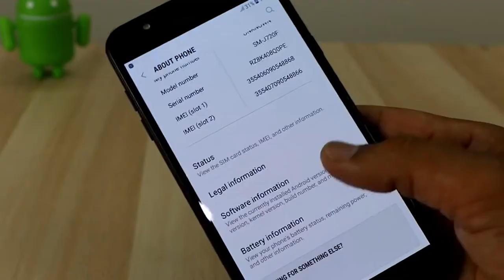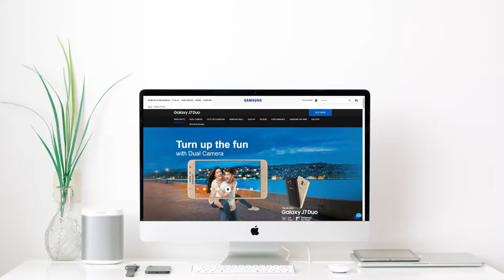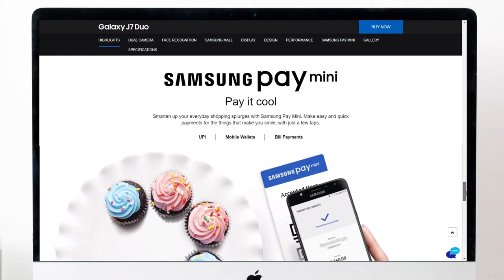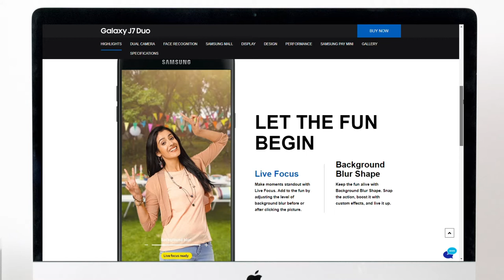Samsung Galaxy J7 Duo - Duel Camera From Samsung😅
Samsung Galaxy J7 Duo smartphone was launched in March 2018. The phone comes with a 5.50-inch touchscreen display with a resolution of 720 pixels by 1280 pixels.

The Samsung Galaxy J7 Duo is powered by 1.6GHz octa-core Exynos 7 Series Octa-Core Processor processor and it comes with 4GB of RAM. The phone packs 32GB of internal storage that can be expanded up to 256GB via a microSD card. As far as the cameras are concerned, the Samsung Galaxy J7 Duo packs a 13-megapixel primary camera on the rear and a 8-megapixel front shooter for selfies.

The Samsung Galaxy J7 Duo runs Android Oreo and is powered by a 3000mAh. It measures 153.50 x 77.20 x 8.20 (height x width x thickness) and weigh 174.00 grams.

The Samsung Galaxy J7 Duo is a dual SIM. Connectivity options include Wi-Fi, GPS and Bluetooth. Sensors on the phone include Proximity sensor and Accelerometer.